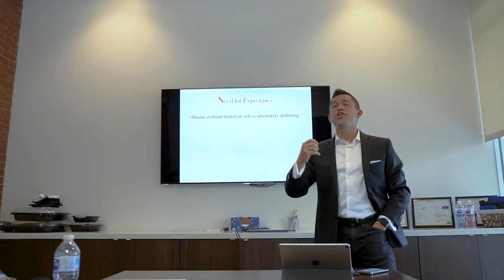Three Key Decisions - Lecture at Incarnate Word University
I've made tons of decisions in my life that have helped me get to where I am now, but there are three key decisions I've made that have been drastic to the life and career I have. I was honored to speak in front of senior business majors at Incarnate Word University in hope of preparing them for the real world and to let them know that anything is possible, as long as you believe in yourself.

Category